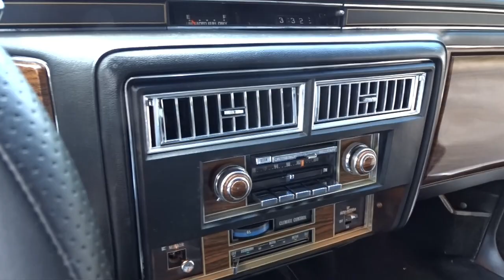1978 Cadillac Fleetwood Limousine For Sale Gateway Classic Cars of Orlando #2142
Gateway Classic Cars of Orlando is proud to present this beautiful 1978 Cadillac Fleetwood Limousine! The current owner has enjoyed this sharp Cadillac Limo for a few years and is ready to allow someone else to enjoy it. After purchasing this limousine from a winery in California it went under a full restoration. Walking around this land yacht one should notice the black gloss paint, the chrome bumpers, chrome trim pieces, 15" white wall tires wrapped around chrome and black hubcaps, and a full black vinyl roof. The interior flows well with the paint theme, sporting black vinyl seats, and woodgrain inserts. Powering this sharp Cadillac is a Fuel Injected 425 CID V8 engine that is mated to a Hydramatic Automatic Transmission with just over 19k undocumented miles showing on the 5-digit odometer. If you are looking for a piece of Cadillac history or even want something to ride in luxury with, this Fleetwood Limousine could be the car for you.